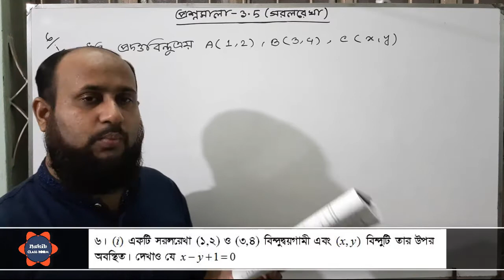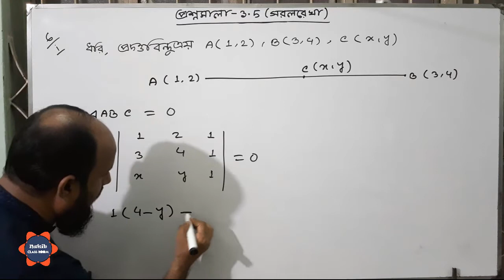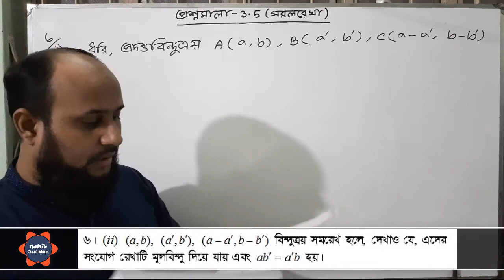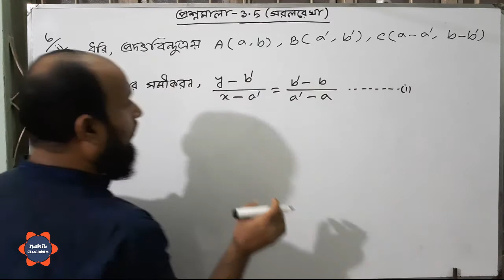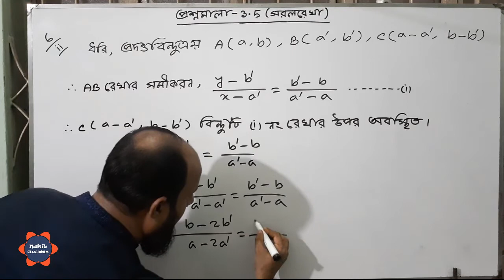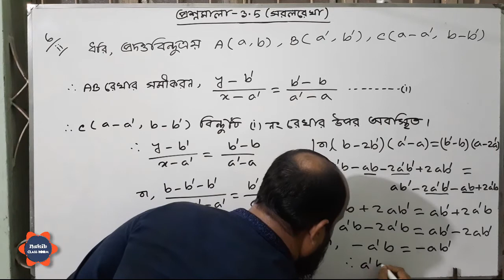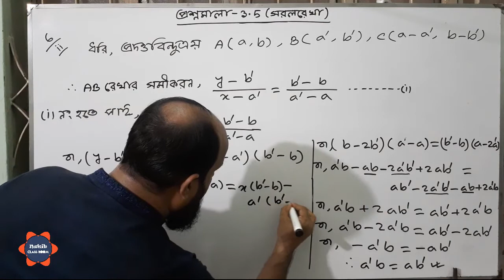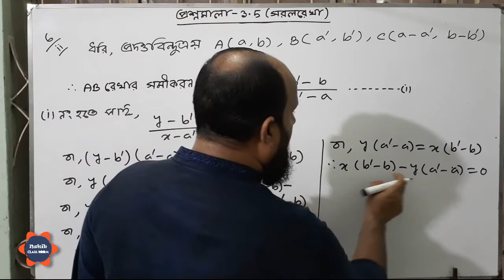উচ্চতর গণিত - ১ম পত্র - তৃতীয় অধ্যায় : সরলরেখা | প্রশ্নমালা - ৩.৫ পর্ব -৩৫ (বই -এস ইউ আহাম্মাদ )